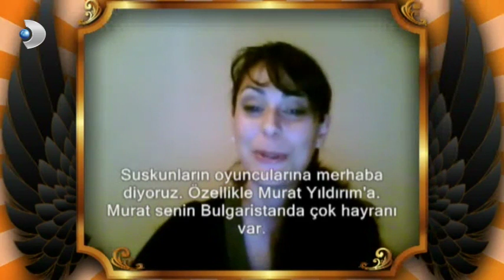Murat Yıldırım Hakkında Bunları Biliyor musunuz? - Beyaz Show